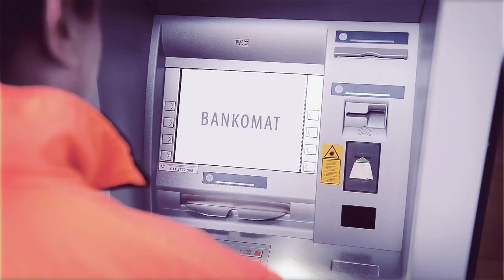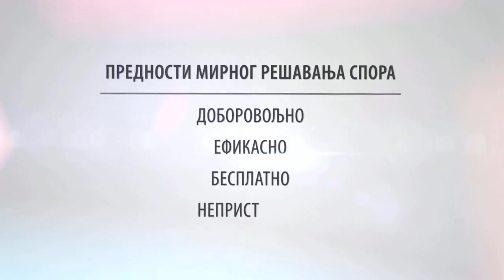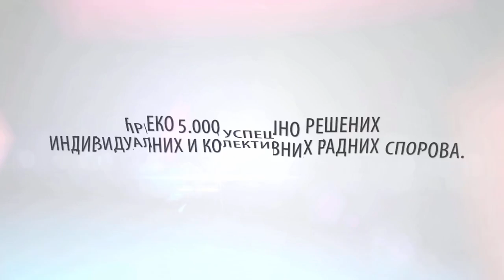RAMRRS PROMOTIVNI SPOT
Републичка агенција за мирно решавање радних спорова је основана Законом о мирном решавању радних спорова („Сл. гласник РС“ 125/04, 104/09), по коме поступа и прва је институционализована служба-посебна организација Владе, која се бави мирним решавањем индивидуалних и колективних радних спорова. Агенција је једина специјализована институција која бави радним правом.
Агенција је организована као једна организациона јединица, са седам запослених, којом руководи директор. Агeнција нeма посeбнe службe, групe ни одeљeња.